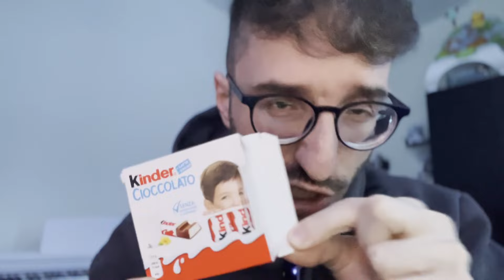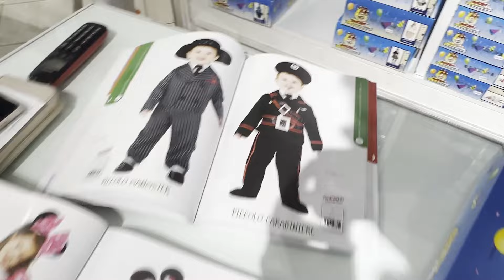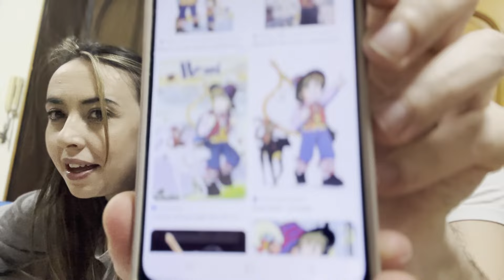Alla ricerca del vestito di Carnevale per Raffaele